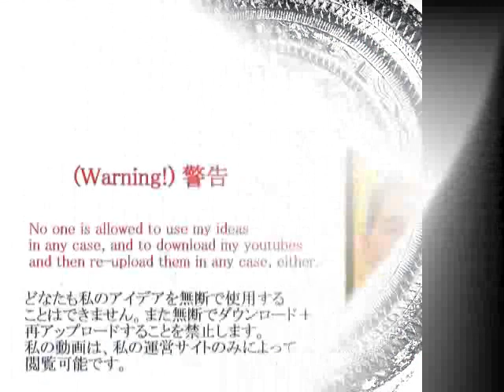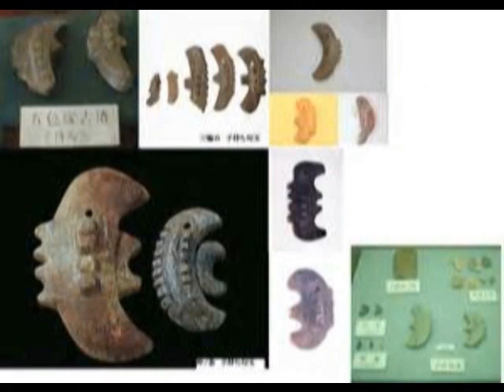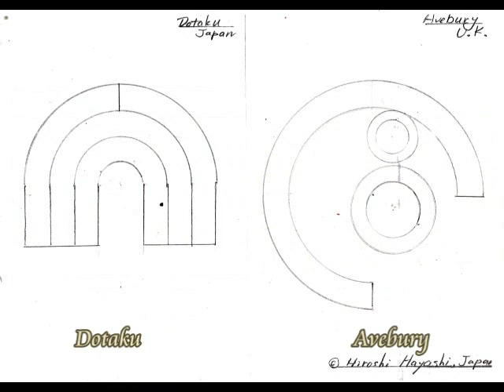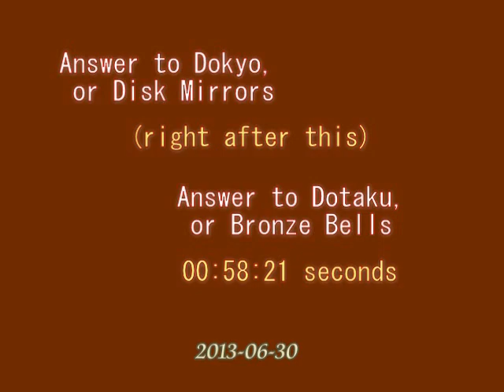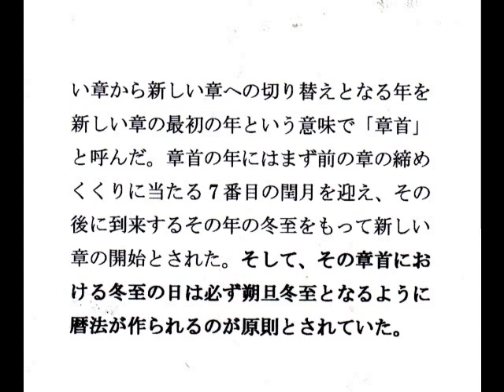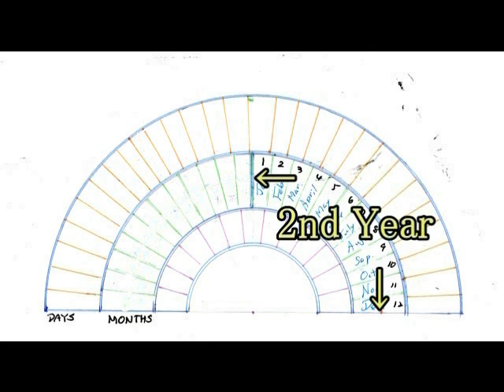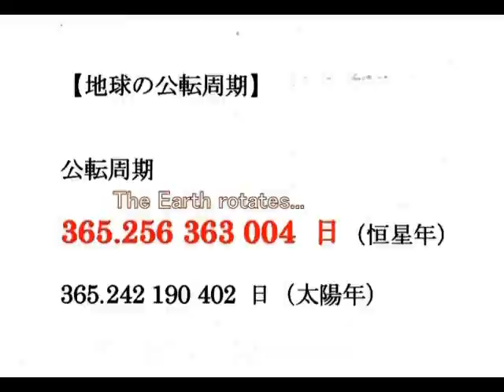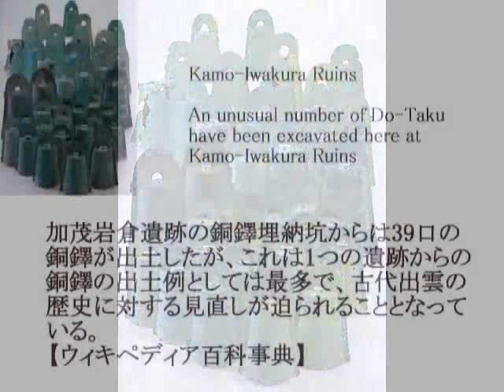1189B 1147R Himiko's Disc Mirror（卑弥呼の銅鏡）それは万年カレンダーだった（謎の１９ｘ７）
１１８９＋１１４９（改）＋４８４＋３５１＋３０６＋３３５

○卑弥呼は実在したのか（天照大神同一人物説）
○宗像大社の謎の銅鏡、まさしく国宝
Mystery of Disk Mirror at Munakata Shrine, Munakata-city, Kyusyu Island, japan
I hereby show you the most important Disk Mirror now in Japan. This is it and this has got a greatest mystery of Calendar.
宗像大社に残る銅鏡を紹介します。まさに国宝。卑弥呼にいちばん近いところにあった銅鏡です。沖ノ島との関係も、このビデオの中で、説明します。

○卑弥呼の隠し財産（沖ノ島の謎）＋邪馬台国の謎へのワン・ステップ
Himiko’s Secret Treasure and Mistery of Okinoshima Island, Japan
沖ノ島は不思議な島です。岡　琢磨さんよりいただきました情報をもとに、沖ノ島を検証してみました。結果、大変なことがわかりました。沖ノ島が、卑弥呼の財宝の隠し場所であった。そういう疑惑が、謎の点と線の手法で浮かび上がってきました。そのビデオです。
Okinoshima Island is a very strange island in japan with underwater ruins. Moreover I find Himiko’s secret treasure having been hidden in this island. This is the story about it.

【朔旦冬至について】
○邪馬台国＆卑弥呼の謎と、その答
（ウィキペディア百科事典）

古代には、冬至を1年の始まりとしていた。
その名残で、現在でも冬至は暦の基準とな
っている。中国や日本で採用されていた太
陰太陽暦では、冬至を含む月を11月と定義
しているが、19年に1度、冬至の日が11
月1日となることがあり、これを朔旦冬至
（さくたんとうじ）という。太陰太陽暦
では、19年7閏の周期を「章」と称し、古

い章から新しい章への切り替えとなる年を
新しい章の最初の年という意味で「章首」
と呼んだ。章首の年にはまず前の章の締め
くくりに当たる7番目の閏月を迎え、その
後に到来するその年の冬至をもって新しい
章の開始とされた。そして、その章首にお
ける冬至の日は必ず朔旦冬至となるように
暦法が作られるのが原則とされていた。

朔旦冬至が正確に19年周期で訪れることは、
19年7閏原則に基づく暦が正確に運用され
ているということである。暦の正確さは、
政治が正しく行われていることの証である
として、朔旦冬至は盛大に祝われた。中国
では古くから行われ、659年に偶々遣唐使
が唐の都・洛陽に滞在中で儀式への参加が
許されている。日本では唐風儀式の取り入

れに積極的であった桓武天皇の784年に初
めて儀式が行われた。なお、11月1日は元
々翌年の暦を天皇に奏進する御暦奏も行われ
ていたことから、非常に盛大な行事となった。

日本暦学の祖といわれる吉備真備が遣唐使
の一行の一人としてAD735年に唐から持
ち帰ったものの中にも「測影鉄尺一枚」と、
太陽の影の長さを測るための道具（冬至の
日を求めるためにつかう）の名が見える。

No one is allowed to use my ideas in any case without my personal permission, for which I need your cooperation.

Hiroshi Hayashi
Dec. 02nd, 2014